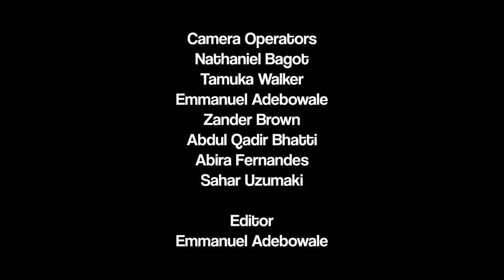Noughts & Crosses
S04E04: The very popular Malorie Blackman novel, Noughts & Crosses, has recently been adapted for our TV screens. With this, we revisit the book, the topics it covers and how they affect us today.
Thinking Out Loud (A Blakademik Podcast):
Panelists:
Credits:
Creator/Executive Producer - Jordan Jarrett-Bryan
Host - Jordan Jarrett-Bryan
Production Manager - Tsedenia Skitch
Production Assistant - Murielle Marie Boa
Producers - Alex Reads, Tsedenia Skitch, Rakeem Omar
Researcher - Abi James-Miller
Camera Operators - Emmanuel Adebowle, Nathaniel Bagot-Sealey, Zander Brown, Tamuka Walker & Sahar Pournazari

Editor - Emmanuel Adebowle
Sound - Jesse Adu
Photography - Andy Commons
Social Media Producer - Shalom Atuanya
Mentess - Abdul Qadir Bhatti & Abira Fernandes
Graphics - Roseline Chinjekure
Title Track – ‘Ain't No Love’ by The Jones's